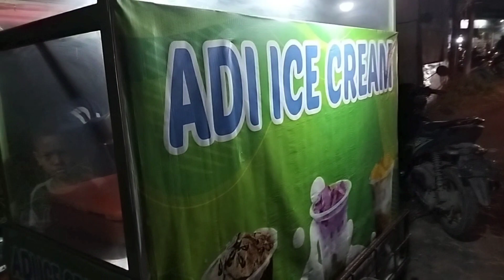ES KRIM !! MINUMAN SEGAR PELEPAS DAHAGA || MARELAN STREET FOOD #60@DazioChannel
Minuman yang satu ini adalah minuman favorite banyak orang namanya es krim.
lokasinya ada di Marelan lewat pajak UKA ya.
Buka setiap hari dan harga es krim ini mulai dari 7.000 sampai 10.000 dan juga memilki banyak pilihan rasa loh.
Buat kawan semua yang suka es krim silakan langsung aja beli kemari ya, dijamin minuman ini seger dan enaklah pokoknya.